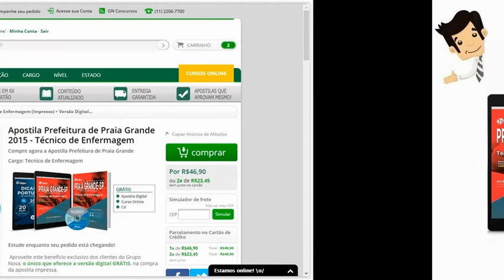Apostila Concurso Praia Grande 2015 - Técnico de Enfermagem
- Português; Matemática; Conhecimentos Específicos.

A Apostila do concurso Prefeitura de Praia Grande foi atualizada com base no edital publicado recentemente o que torna o seu conteúdo atual e relevante.

O material conta com simulados que seguem a linha de avaliação da banca examinadora do concurso, desta forma, você já fica familiarizado com a estrutura de prova.  As Aulas de Dicas de Português são conteúdos interativos e lecionados de forma dinâmica para que não haja um cansaço psicológico, principal motivo da não aprendizagem e desvio de foco.

Mais Informações sobre o Concurso:

Vagas: 5
Salário: R$ 1.942,56
Provas: 20/12/2015